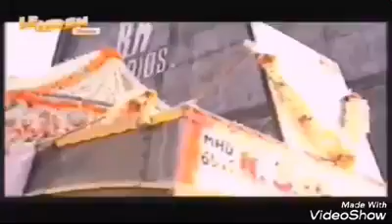Kumar JI ANTIM YATRAA